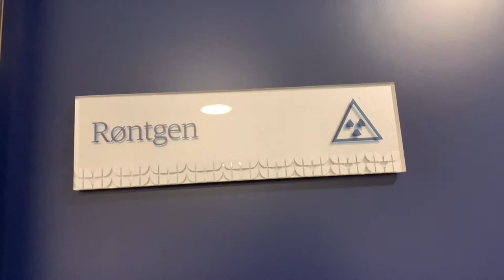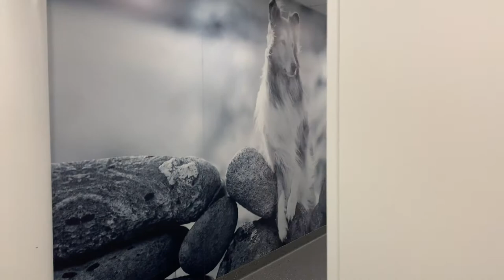Velkommen til AniCura Dyresykehus Stjørdal